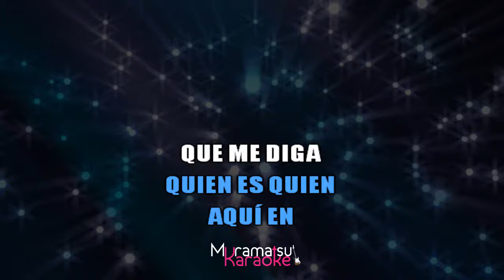⭐ Qué Más Da (Mi Otra Mitad) - Soy Luna (Sou Luna) (Karaoke Version) (Cover)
Cante já a música "Qué Más Da", de "Soy Luna" em versão karaokê. Cante centenas de outras músicas em nosso canal.